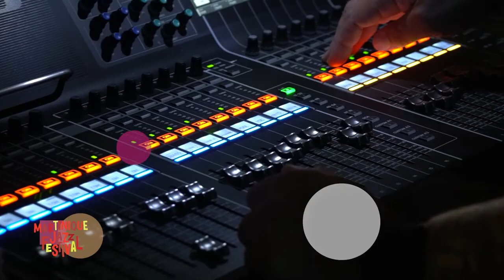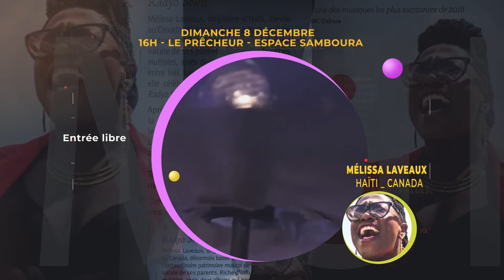Mag MJF2019 sur Martinique 1ere - ep 09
Le magazine du MJF2019 sur Martinique la 1ere !
Shannel Hill nous présente avec le sourire toutes les actus marquantes du Martinique Jazz festival...